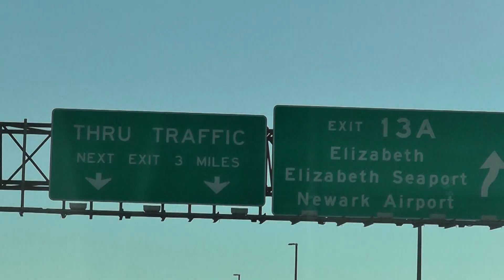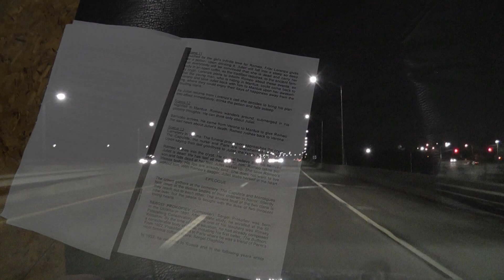Духовные скрепы в бездуховной Америке